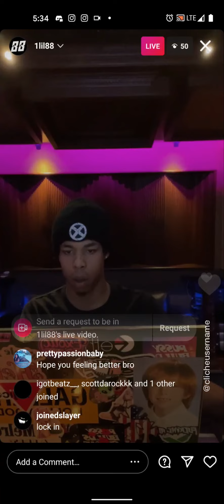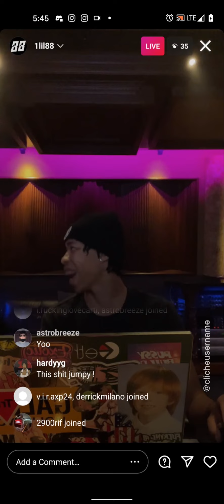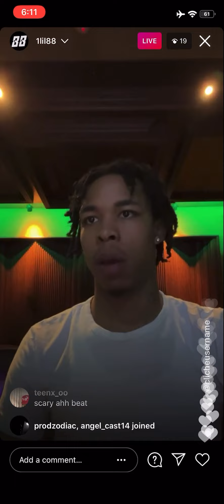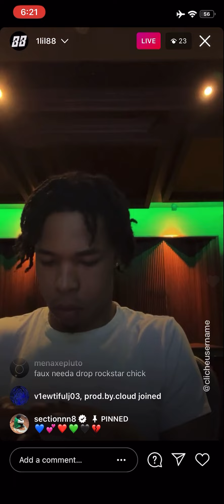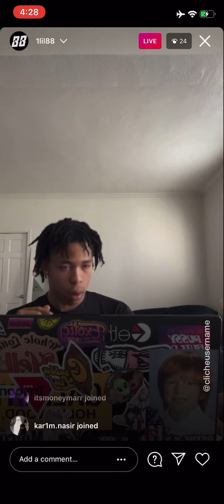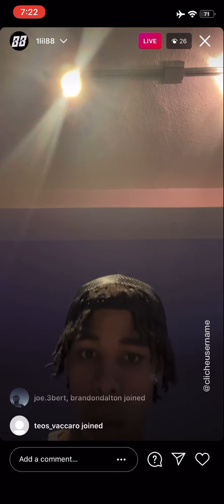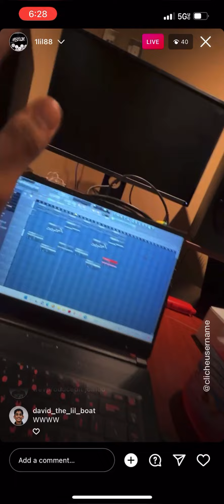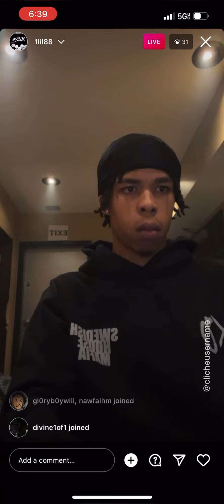Lil 88 Making Beats in the Studio | IG Live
Lil 88 IG Live (April 2022)